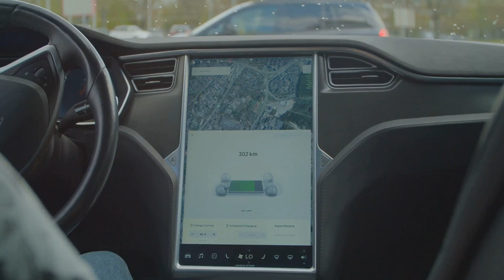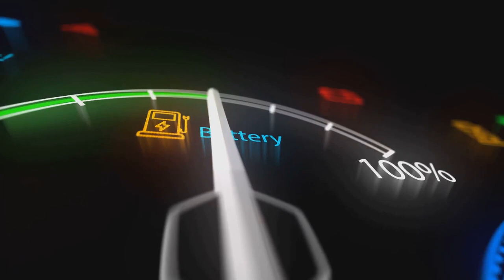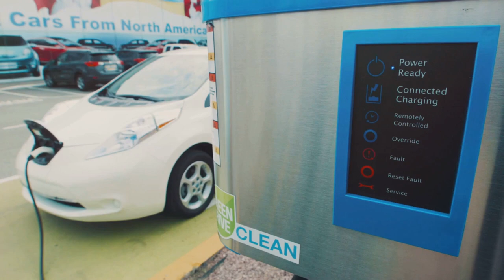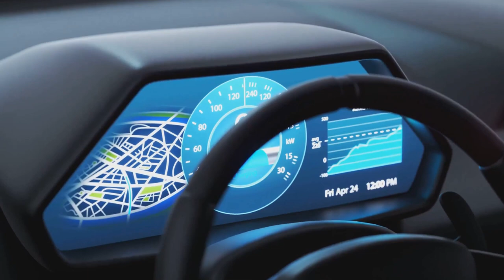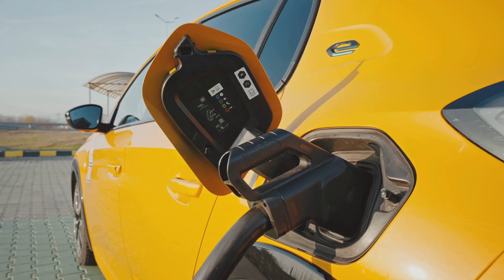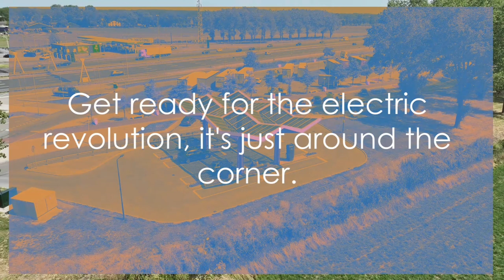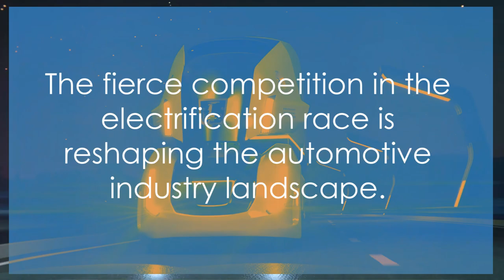Electrifying the Future: The Revolution of Electric Vehicles | Trends, Innovations & Global Shift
Dive into the heart of the electric vehicle (EV) revolution with our latest video, "Electrifying the Future: The Revolution of Electric Vehicles | Trends, Innovations & Global Shift." Explore the cutting-edge advancements, strategic moves by industry giants like Ford, and the global push towards sustainable transportation.

🔌 What's Inside:

00:00:00 - Unveiling the EV Revolution
00:01:03 - Tesla's Groundbreaking Journey
00:04:09 - Strategies of Ford, GM, and Honda
00:06:12 - The Surge in Global EV Adoption
00:09:06 - How Government Policies Shape the Market
00:10:38 - Key Innovations Fueling EV Progress
00:12:47 - Legislative Catalysts for EV Growth
00:14:17 - Beyond the Garage: EVs Transforming Lives
00:15:34 - Leaders of the Charge: Who's Accelerating EV Adoption?
00:17:09 - Embracing an Electrified Future
🚗 Why Watch?

Gain insights into Tesla's role and challenges in the EV landscape.
Discover how traditional automotive leaders are turning to electric.
Understand the impact of global EV adoption and market trends.
Learn about innovations propelling EVs into the mainstream.
Find out how legislation is driving the EV revolution.
🌱 Join the Movement:
If you're passionate about creating a sustainable future and interested in how electric vehicles are paving the way, this video is for you. Let's drive towards a greener planet, together!